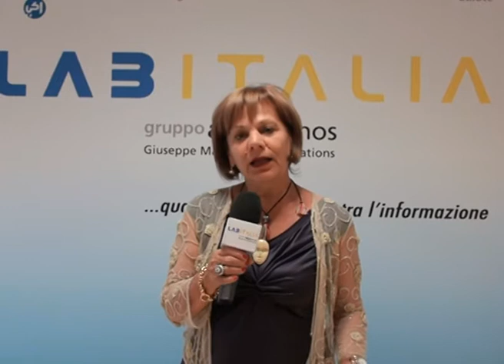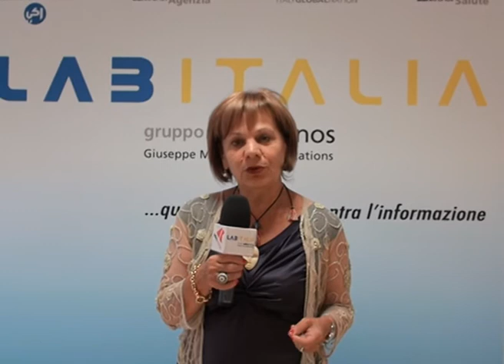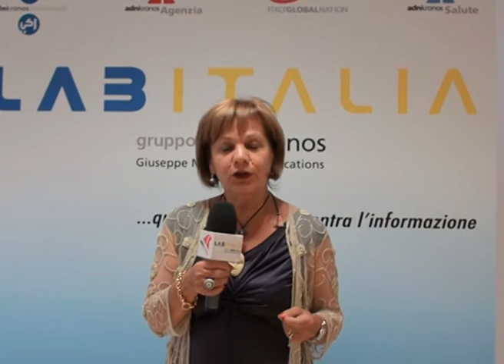intervista Dott.ssa Dente Presidente Ordine cnoas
La sede dell' intervista è avvenuta presso il gruppo LabItalia. L'intervista contiene contenuti di servizio sociale.